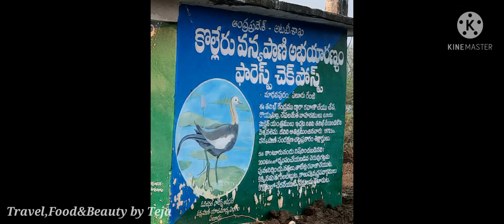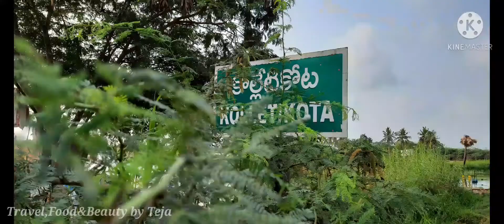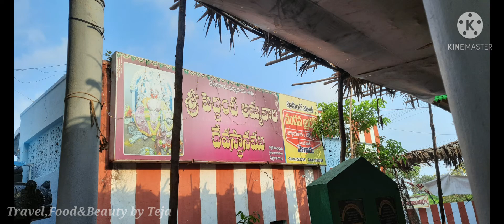kolletikota || kolleru peddintlamma temple || wildlife sanctuary || kolleru lake || via ELURU